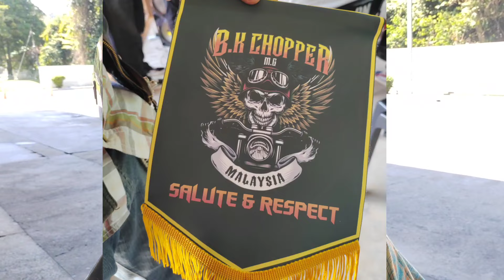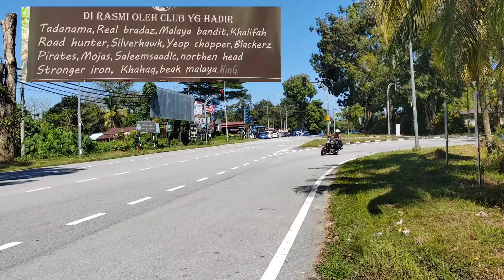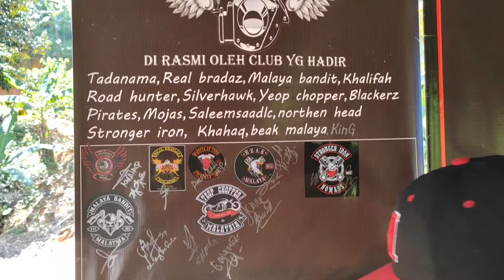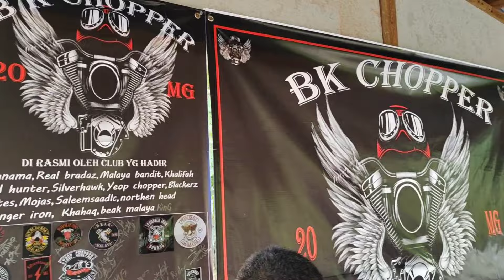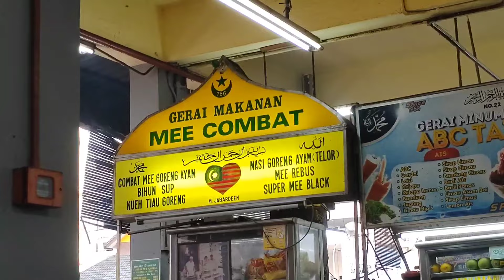YEOP CHOPPER & friends ride to batu kurau (majlis pelancaran club motor BK CHOPPER) 13.01.2024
Kami YEOP CHOPPER bersama MC/MG yang lain sama2 menunggang motorsikal ke batu kurau bagi menghadirkan diri ke majlis pelancaran club motor BK CHOPPER yg berlangsung pada 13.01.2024 sabtu.. Tahniah dan syabas BK CHOPPER.. salute and respect